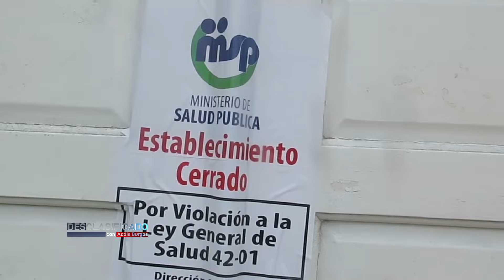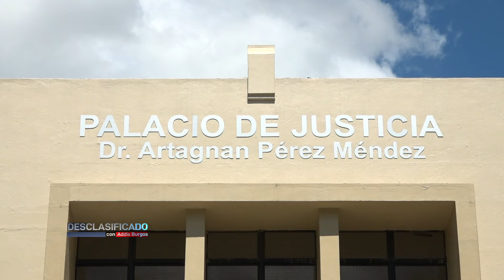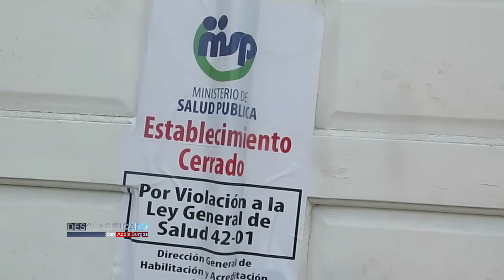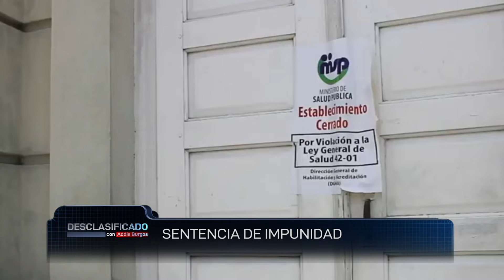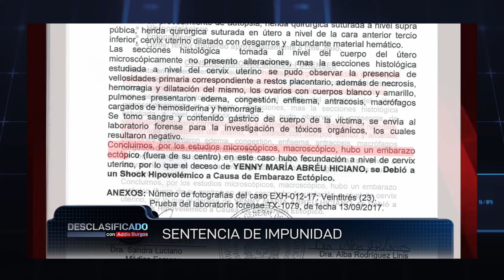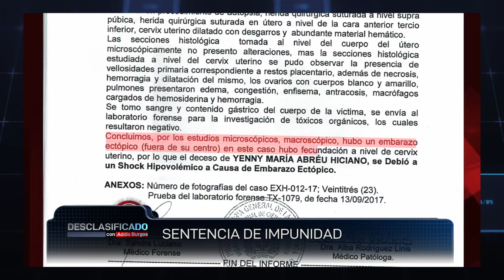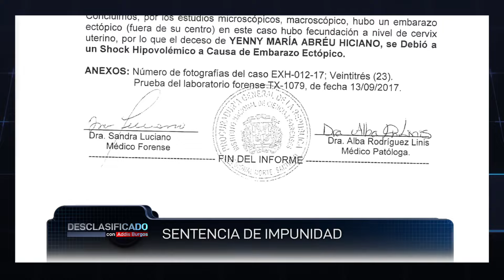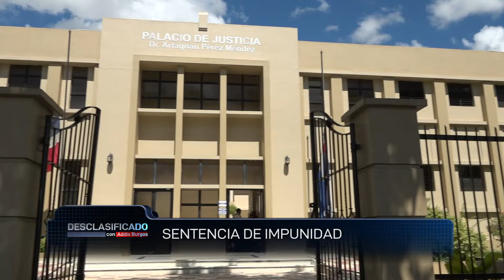Continuación sentencia del imputado (2)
Caso de Jenny Abreu una joven oriunda de Moca,  quien falleció   el 13 de julio 2017 al  practicarse   un aborto en la clínica Clínica Doctor Alfonseca de esta ciudad ,

Después de tres años de escándalo, un Tribunal de Moca ha decido descargar, a los responsables del hecho.

Esta feria que contará con paneles y entrenamientos tiene como objetivo permitir a los participantes realizar citas de negocio con su respectivo tipo de cliente para la  comercialización del turismo.